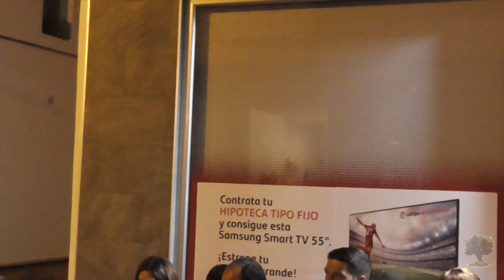BCT Las Cigarreras - Ante Caifás... El Hijo de Dios - Cruz de la Victoria (Paterna del Campo)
Salida procesional de la Santa Cruz de la Victoria de Paterna del Campo (Huelva) en la jornada del domingo 8 de septiembre.

La Banda de Cornetas y Tambores Nuestra Señora de la Victoria, Las Cigarreras, interpreta a su paso por Calle de la Plaza, la siguiente marcha procesional:

🎺 Ante Caifás... El Hijo de Dios (Cristóbal López Gándara)

📣 ¿Aún no te has suscrito al canal? 🙀 erbeso 🎞